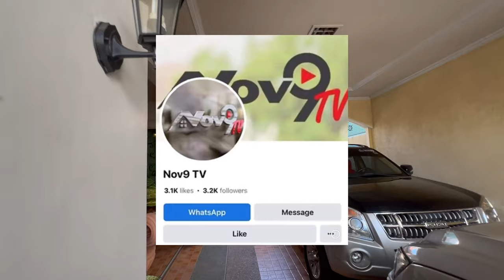V393-24 • 487 sqm Fully Furnished House and Lot in BF Resort Village, Las Pinas